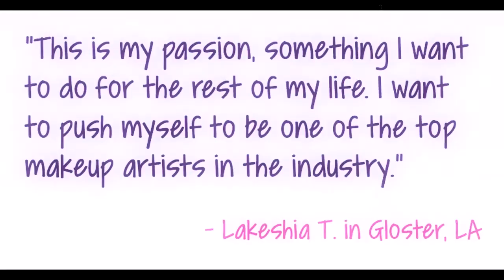Make Up Talents Dreams Come True Show